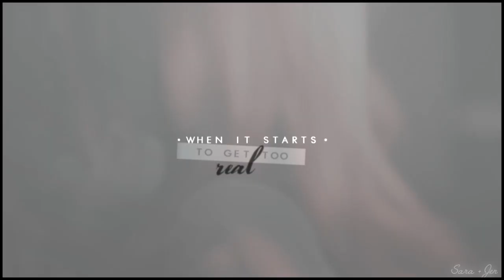♥ Multicouples || ♫ Talk Me Down (+ Sara)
Collab with the amazing Sara. I truly love it so much.

This was hell. I can't vid properly these days. But Sara's part are perfect per usual. Sara you are annnnnnnnoying but i love you for it :p? The watermark stays on right. XD.
No i was kidding you are amazing.
Seriously i had so much fun. We should do it again sometimes :D

xx
Jen

Coloring : Sara
Song : Talk Me Down - Troye
Sara vidded : stuffs
I vidded : some more stuffs.
No seriously we didn't separate couples xD.